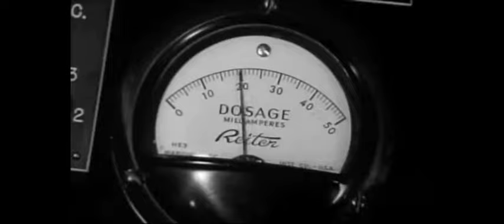Woman gets electroshock treatment from a b&w movie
From the movie Donne Inquinte1963